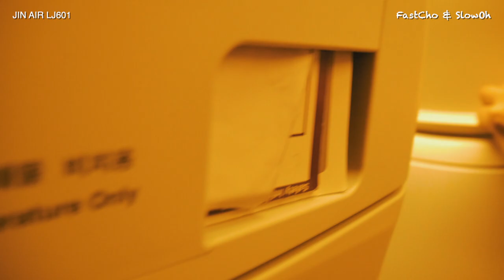하와이🏝 가는 진에어🛫에 비지니스💺 부럽지 않은 커플석이 있다니 (단 16석 한정) (Hawaii Ep.10)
영샹요약 : 진에어 60-63열까지 좌우 각 8좌석씩 커플석이 존재함 (2018년 12월 기준)

장점 : 3-4-3 좌석에서 창가 커플석에 앉아 바깥 경치도 마음껏 볼 수 있고, 화장실도 마음껏 갈 수 있고, 다리 뻣고 자도 카트가 다니는데 전혀 지장이 없어 너무나 좋다.

단점 : 맨 뒷좌석이라 제일 늦게 나갈 수 있다. 화장실 앞인 화세권이라 화장실로 늘 붐빈다. 화장실 물내려가는 소리가 아주 잘 들리는게 내가 화장실에 있는건지 착각이 든다(정도까진 아니다)

비지니스가 부럽지 않다는 건 당연 뻥이지만 3-4-3 배열의 좌석이
커플이서만 앉을 수 있는 좌석이 2인씩 4열 좌우로 총 16석이 있다.

60열부터 63열까지가 이에 해당되며 비행기 꼬리에 가까워질 수록
몸통이 좁아지면서 어쩔 수 없이 생기는 2인 좌석이다.

애초에 진에어 보잉777은 대한항공에서 3-3-3으로 운영했었으나,
진에어에서는 3-4-3으로 운영하고 있으며,
약 10시간 남짓 하와이 왕복을 이코노미로 견디기에는 여간 쉬운 일이 아니다.

하물며 커플이서 여행을 가자면 창가를 선택하기 위해 3석에 가자니,
화장실을 자유롭게 다닐 수 없을 뿐더러
4석에 앉자니 옆사람이 불편할 뿐만 아니라 카트 다니는 것도 여간 성가신게 아니다.

이때 선택할 수 있는 최고의 좌석이라 함은 바로 이 후방 60 - 63열의 커플석이니,
다리를 통로로 편하게 뻣더라도 카트가 지나다니는데 전혀 지장을 주지 않아
말 그대로 두발 편히 뻣고 잘 수 잇는 황금좌석이 아닐까 싶다.

그리고 진에어를 타면 무스비를 주는데 스팸과 흰쌀밥은 맛이 없을래야 없을 수 없는 조합으로 귀국길에 기나긴 여정을 JMT와 함께 마무리 할 수 있어서 좋다.

하와이행 진에어는 기본적으로 메인디쉬 한번과 간식 한번으로 퉁치는데,
문제는 양이 부족한 탓에 누가 컵라면을 시키는 순간 최소 근방 10명은 컵라면 냄새를 견디지 못하고 주문을 하고야 마는데
컵라면 주문하고 계산하고 후루룩짭짭 먹고 그걸 지켜보자니 아니먹을수 없는데
잘참았다.